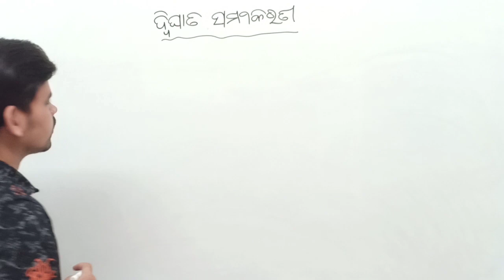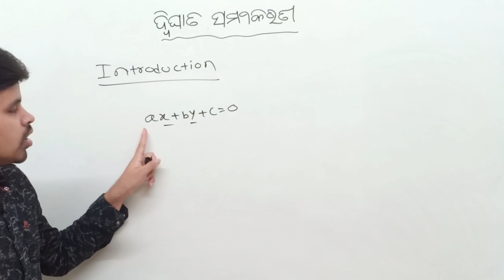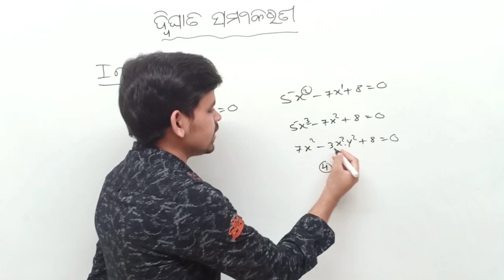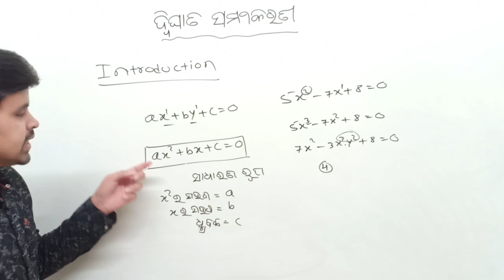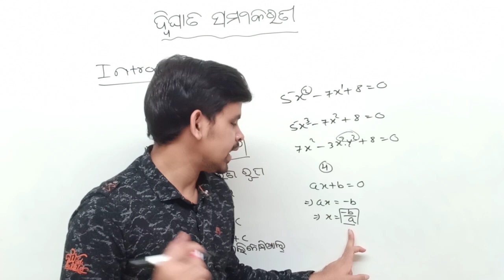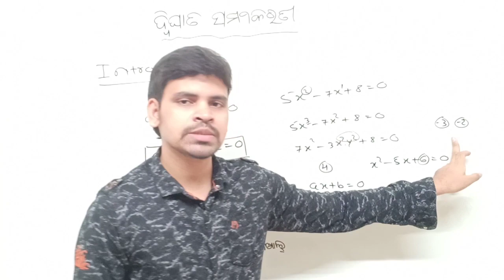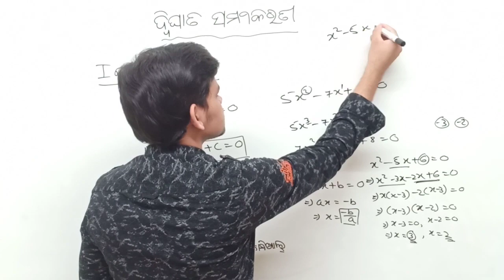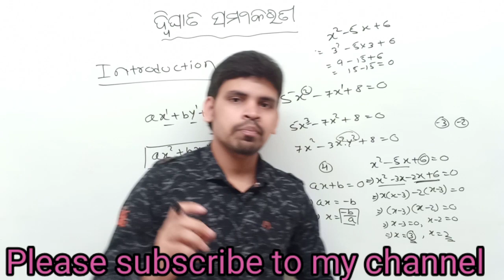Quadratic equation || ଦ୍ବିଘାତ ସମୀକରଣ || Basic parts || class 10th odia medium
ଦ୍ବିଘାତ ସମୀକରଣ ର ଉପକ୍ରମ

About me: Hi my self Izzat i am from gunupur

About this video :
In this video I am explaining quadratic equation introduction parts

Mu ehi video re ଦ୍ବିଘାତ ସମୀକରଣ ra introduction part kahichi..